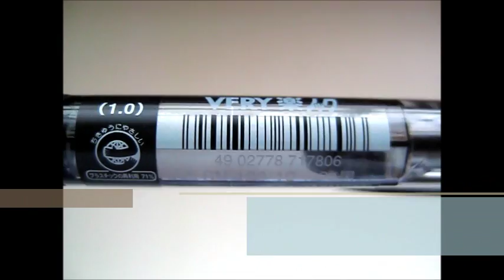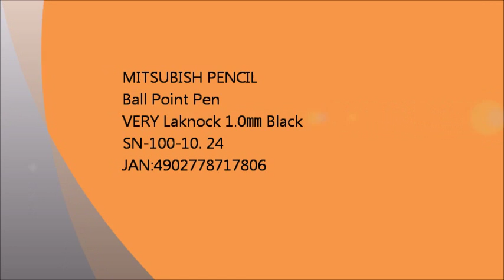"Japan Champion Stationery Shop" is stationery wholesale trade to handle the latest stationery